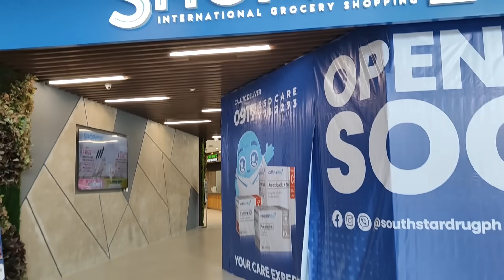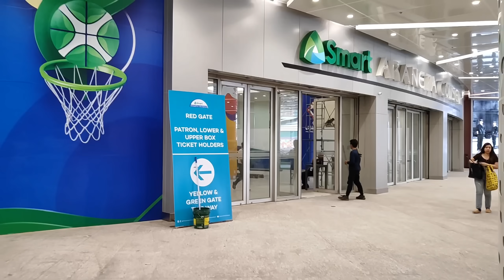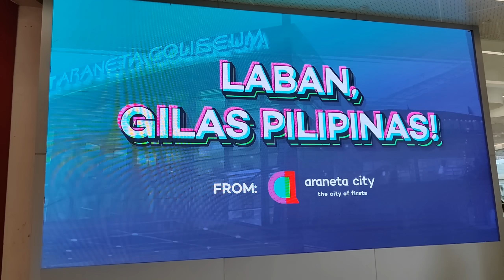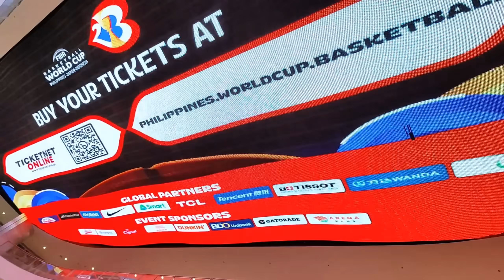Gateway Mall 2 Fiba World Cup 2023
Araneta Coliseum is now ready to host the biggest sports event of the year FIBA WORLD CUP 2023.

Round 1 Games and Elimination games will be held here with basketball teams from various countries competing for the championship game.Fiba world cup 2023 will be hosted by the Philippines, Japan and Indonesia.Mall of asia Arena and Philippine Arena are the two other sports facilities the games will take place also.

Gateway Mall 2 the new mall extension of the long-established Gateway Mall in the commercial district of Cubao.

The shopping center has been known as a go-to shopping and dining destination for years. It has also served as a walkway to two major transit systems—MRT-3 and LRT-2.

Gateway Mall 2 new attraction is the Quantum Skyview, a 700-square-meter LED-powered indoor ceiling. The LED screen with a customized wave shape is the only one of its kind in any mall in the Philippines.

This latest attraction is located above the Upper Ground B activity area. Its versatility allows for its use in a variety of activities like mall shows and events.

The Quantum Skyview provides an immersive visual experience that will surely thrill and delight our customers. This LED ceiling is not just a visual marvel; it represents our dedication to creating unforgettable experiences that leave a lasting impact on all who visit us here at the City of Firsts. The Quantum Skyview at the soon-to-open Gateway Mall 2.

More stores are opening in The New Gateway Mall 2, the Araneta Group's latest commercial development in Cubao, Quezon City.

The P5 billion extension of Gateway Mall, is now home to Shopwise International Grocery Shopping, a non-membership supermarket with a large selection of international brands.

Gateway Mall 2, the latest lifestyle offering at Araneta City, is set to open to the public this year. And with this new marketplace, expect to be amazed by new and additional choices of restaurants, cafes, and other food destinations.

An exciting concept is also in store for K-pop and P-pop fans. Opening soon at Araneta City’s latest mall is K Pop Town and Café—a first in the Philippines—which will provide an additional Korean and local pop experience beyond the City of Firsts’ usual entertainment scene.

There’s plenty more to expect when Araneta City opens its new mall this 2023. So watch out for Gateway Mall 2 and get ready to try these new dining destinations at the City of Firsts.

HIGHER RANKINGS MORE TRAFFIC